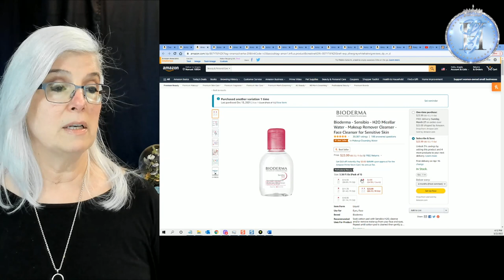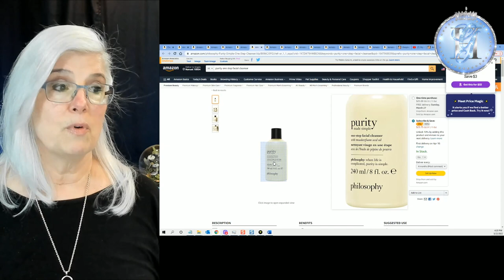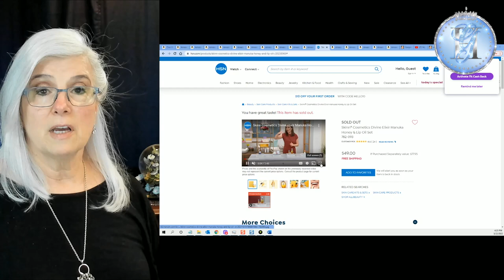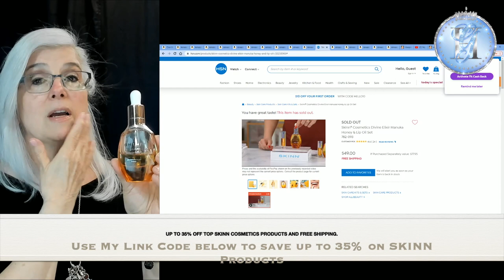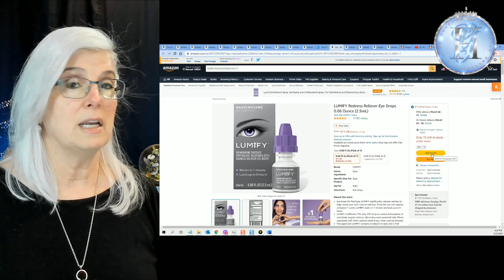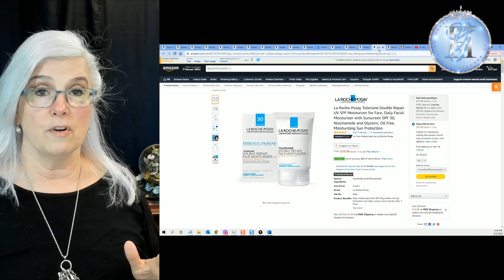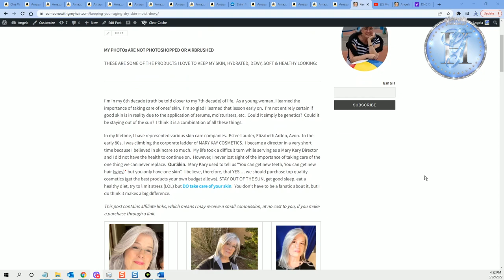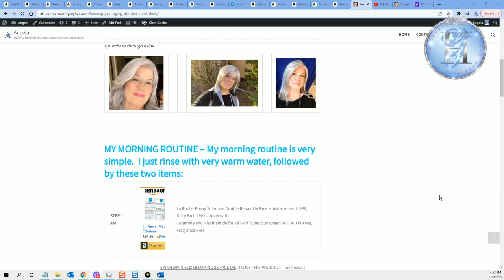Saturday Spot | My Skincare Routine Morning and Evening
SUNDAY SPA:  Has Now been renamed as "Saturday Spot".  My Morning & Evening Skin Care Routine |  Many Products Will Surprise You.

I’m frequently asked about the wigs, accessories, and beauty products discussed on this channel.

EVENING ROUTINE – I DO A DOUBLE CLEANSE
GET YOUR HAIR OFF YOUR FACE ANY WAY YOU LIKE TO

1.  Remove Eye Makeup with BioDerma Micellar Water
with a Swisspers Cotton round
2.  Apply Skin Cleansing Oil of Your Choice. Gently massage AROUND eye area and
     remove with a warm washcloth - DO NOT GET INTO EYE
3.  Purity Facial Cleanser
4.  RETINOL – Peter Thomas Roth Retinol Infusion
5.  Cerave Moisturizing Creme
6.  Skinn Divine Elixer Luminous Facial Oil

MORNING ROUTINE
1.  2.  RINSE FACE WITH WARM WATER / PAT DRY
3.  Cerave Skin Renewing Vitamin C. Serum
4.  LaRoche Posay Double Repair Moisturizer For Face– SPF30
     if I’m going outside otherwise I just use the Cerave Moisturing Creme (#5)
5.  Cerave Moisturizing Creme

MAKEUP - In The Video I used ONLY 4 Things: The CC Correcting Creme, The RCMA Creme Blush,
Available here:
1.  CC Color Correcting Full Coverage Creme By IT Cosmetics
     I use Color Light ... I use Medium in the Summer months if I've taken a little sun.
2.  IT Cosmetics Heavenly Luxe Complexion Perfection Brush #7
3.  IT Cosmetics Bye Bye Pores Blush, Sweet Cheeks
4.  Revlon Ultra HD Lip Lacquer, HD Tourmaline
5.  Soap And Glory Sexy Mother Pucker PLUMSUP Lip Plumping

💎💎 Extra moisturizing steps if you are very dry or have a problem area 💎💎

1. LaRoche Double Repair Face Moisturizer
2. LaRoche Posay CicaPlast Balm
3. LUMIFY Redness Reliever Eye Drops

2.  IT Cosmetics Celebration Foundation
3.  IT Cosmetics Bye Bye Undereye
4.  IT Cosmetics Bye-bye Pores Tinted Skin Blurring Finishing Powder
5.  IT Cosmetics Hello Light Illuminating Powder
6.  RCMA Creme Blush Palette
7.  EYE SHADOW PALETTEs -
1.  L.A. Girl Beauty Brick Eyeshadow, Nudes, 0.42 oz.
2.  Tartelette Amazonian Clay Matte Eyeshadow Palette
          (Heavily pigmented/a little goes a long way.  I've had mine for years. I use it often
8.  IT Cosmetics Superhero Mascara, Super Black

Aaron Kenny Cocktail Hour / Straight Fuse - French Fuse